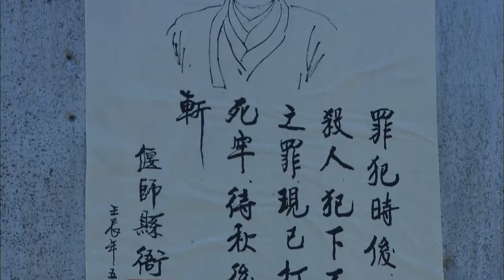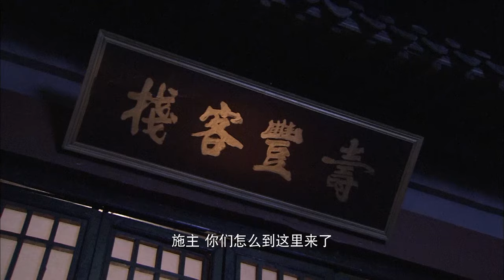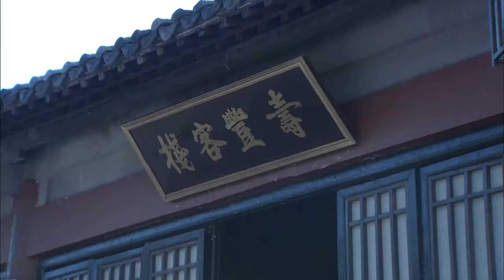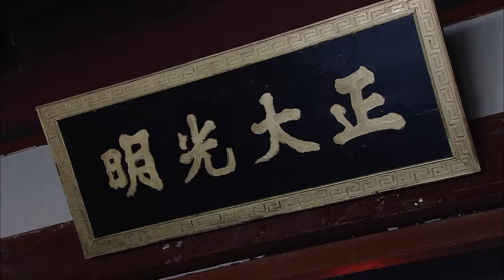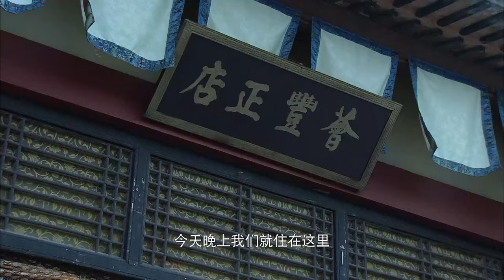【Kung Fu Movie】少林小子03丨The Shaolin Temple Boy